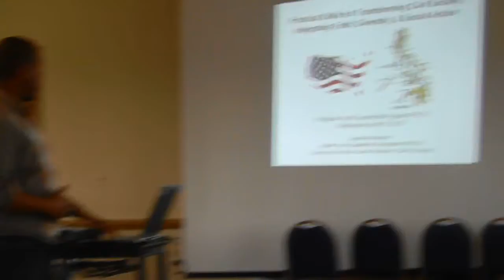DSCN5358 Gerald Hankerson, Council of American-Islamic Relations (CAIR) Chicago 2012-04-18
Gerald Hankerson, "Practical skills for transforming civil society: Integrating Faith, Diversity, & Social Action" Council of American-Islamic Relations (CAIR) Chicago 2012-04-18  (c) 2012 "Rey Ty" "Northern Illinois University" "International Training Office" "Philippine Youth Leadership Program"